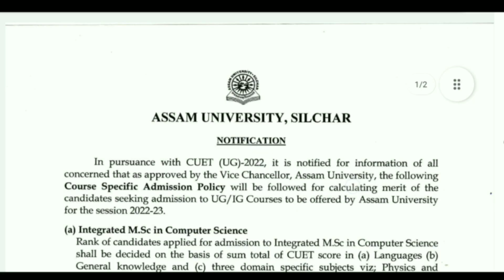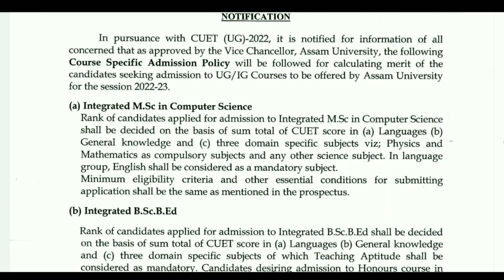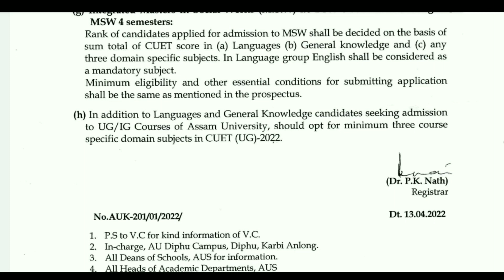Assam University, Silchar Admission 2022 | CUET 2022 Entrance Exam, Apply Forms, Course, Eligibility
Assam University, Silchar Admission 2022-23 | UG/IG Entrance Exams, How to Apply, Eligibility | CUET

Assam University, Admission 2022-23 For UG, Integrated Courses Admission 2022.

Topic : This video is about Assam University & NTA (Common/Central University Entrance Test) Admission 2022 Eligibility Criteria, Admission Online Forms Fillups & Last  Dates & Courses (Overview in this video)

🎬 Videos i Recommend To Watch For You

These are only used to explain the concepts clearly to viewers.

Queries Solved
Admission 2022
Assam University
Assam University admission 2022
Central University ADMISSION PROCEDURE